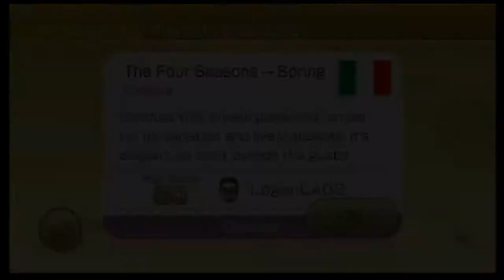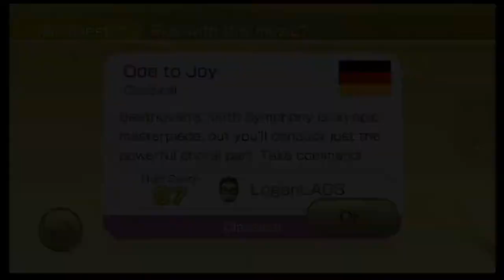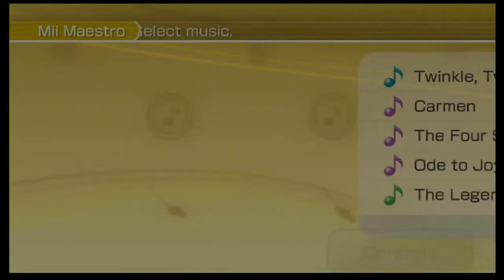Wii Music - Mii Maestro